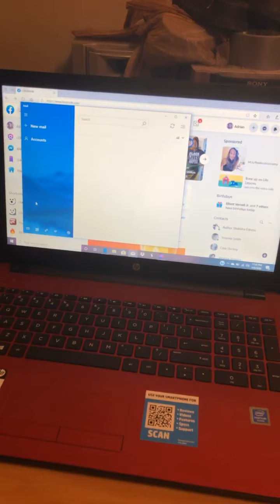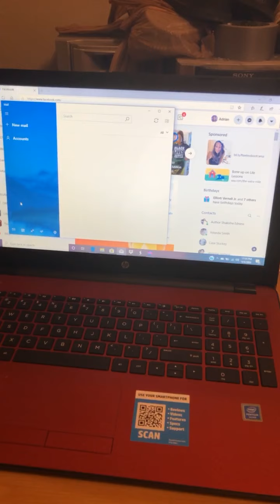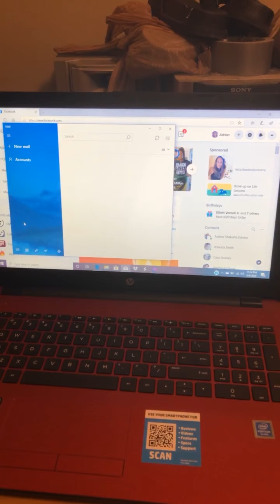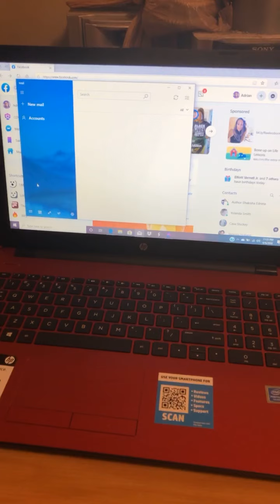🎶🎶🎶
(I DON’T OWN ANY COPYRIGHTS TO THE MUSIC PLAYING IN THE BACKGROUND YOUTUBE)